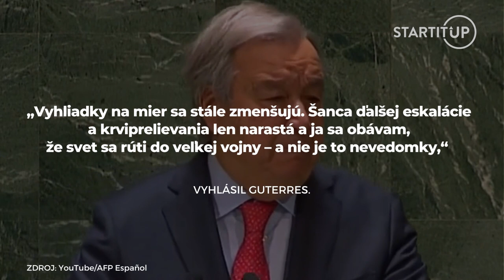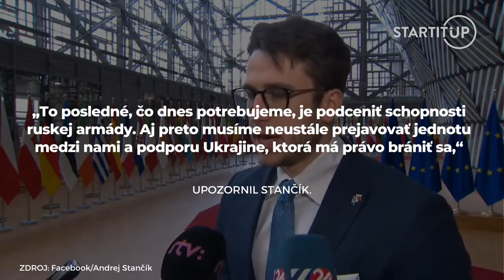Svet sa rúti do veľkej vojny, hovorí generálny tajomník OSN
Generálny tajomník OSN António Guterres sa obáva, že pravdepodobnosť ďalšej eskalácie konfliktu medzi Ruskom a Ukrajinou by mohla svet nasmerovať k „rozsiahlejšej vojne“. Uviedol to v pondelok na pôde Valného zhromaždenia OSN. TASR správu prevzala z agentúry AFP.

Guterres predstavil na VZ OSN svoje priority na nadchádzajúci rok, ktoré sa sústredia najmä na ruskú inváziu na Ukrajine, klimatickú krízu a extrémnu chudobu.

„Vyhliadky na mier sa stále zmenšujú. Šanca ďalšej eskalácie a krviprelievania len narastá a ja sa obávam, že svet sa rúti do veľkej vojny – a nie je to nevedomky,“ vyhlásil Guterres.

Zdroj náhľadovej foto: TASR/AP Photo/John Minchillo, Vadim Ghirda